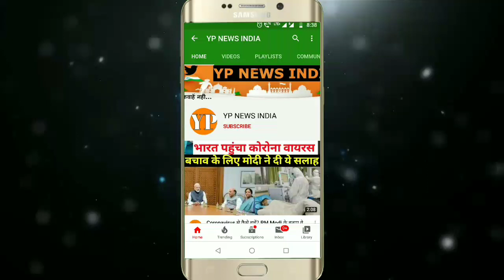Pm Modi का वीडियो संदेश, 5 अप्रैल दिन रविवार को क्या करना है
In a video message, PM Narendra Modi today asked all Indians to devote 9 minutes for a symbolic message on the fight against coronavirus.

पीएम ने सुबह 9 बजे लोगों के साथ एक वीडियो संदेश साझा किया। पीएम ने लोगों से अपील करते हुए कहा कि इस रविवार 5 अप्रैल को रात 9 बजे घर की सभी लाइटें बंद करके 9 मिनट के लिए मोमबत्ती, दीया, टॉर्च या मोबाइल की फ्लैशलाइट जलाएं।

धन्यवाद